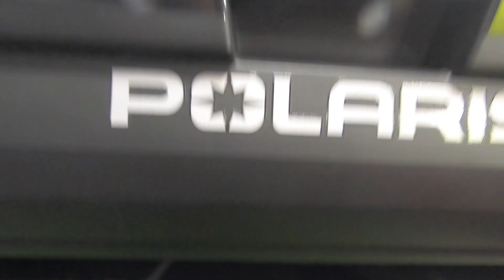New 2025 Polaris RANGER CREW XP 1000 WATERFOWL EDITION Side by Side UTV For Sale In Port Richey, FL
to view this New Black 2025 Polaris RANGER CREW XP 1000 WATERFOWL EDITION for sale near Tampa, Florida.

Stock #:P78078

Description:
2025 Polaris RANGER CREW XP 1000 WATERFOWL EDITION

Warranty (Months): 12
ENGINE
Engine Type: Parallel Twin
Cylinders: 2
Horsepower: 82 bhp; 61.2 kW
Cooling: Liquid
Bore: 93 mm; 3.66 in
Stroke: 73.6 mm; 2.89 in
Displacement: 999 cc; 60.9 ci
Compression Ratio: 10.8:1
Starter: Electric
Fuel Type: Gas
Carburetion Type: Fuel Injected
TRANSMISSION
Transmission Type: Continuously Variable (CVT)
Reverse: Yes
DRIVE LINE
Driveline Type: Selectable 4X2 / AWD